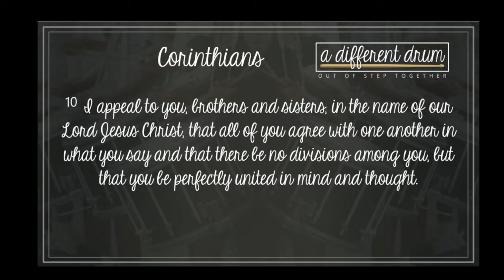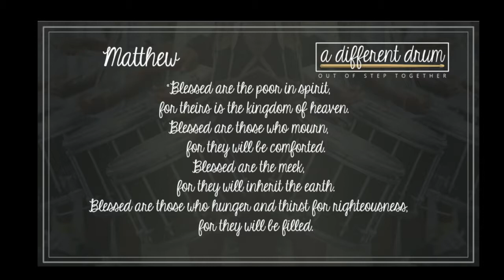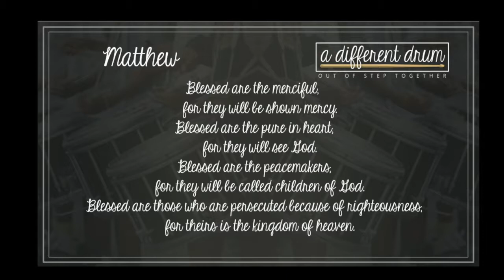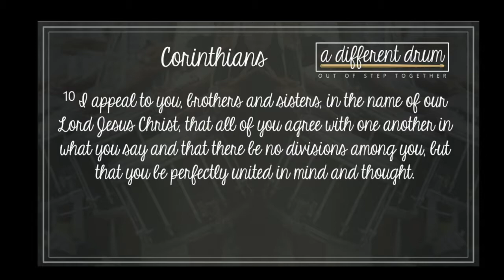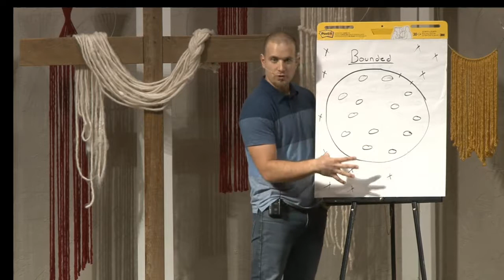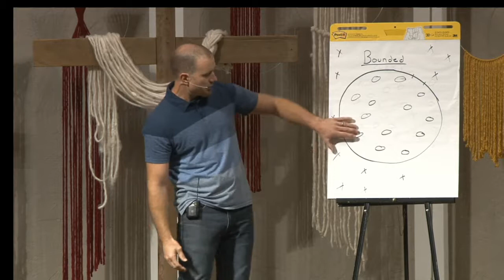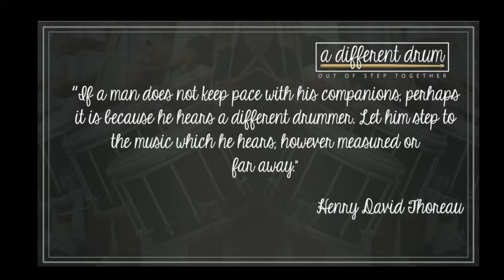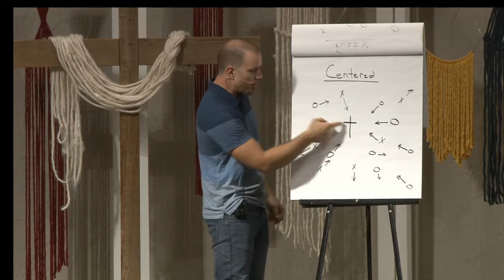James "Finding Our Rhythm" Journey@South Hutch - September 8, 2019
James
Finding Our Rhythm
Journey@South Hutch
Eric Miller